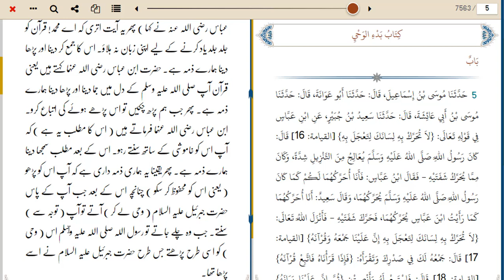Sahih Al-Bukhari Hadees No. 1-5 Complete in Urdu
SahiBukhariHadeesNo. 1-5
Sahih Bukhari صحیح البخاری Hadees is the highest rank book in the books of hadith.We are Providing you urdu translation of sahih ul bukhari.
Sahih Bukhari in Urdu صحیح بخاری
Sahih Bukhari in Urdu Hadees No.1-5 is available in this video.
صحیح بخاری کی اردو ترجمہ کے ساتھ اڈیو میں یہ سلسلہ شروع کیا گیا ہے۔ دعا ہے اللہ رب العزت اس کار خیر میں ہماری مدد فرمائے۔ آمین